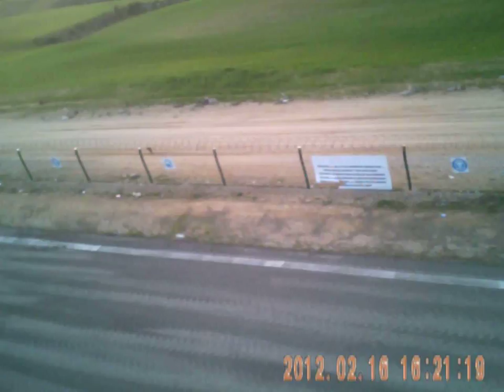T-Rex 450 flies with MiniDV by Cengiz Dundar. Sofulu Model Port ADANA, 16/02/2012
MiniDV recording of surrounding of Sofulu Model Port ADANA/TURKEY where we normally fly our models. Cengiz Dundar